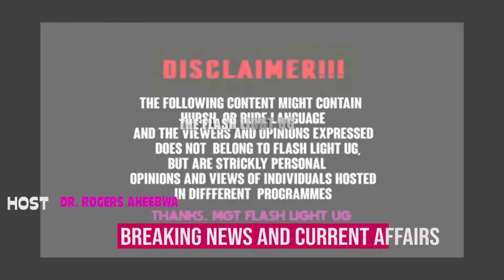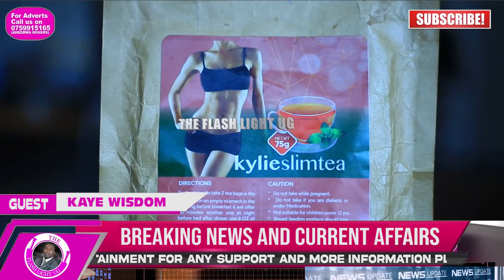Wisdom kaye Atabukidde Eddy mizzi olwa okulumba Ekitebbe kya NUP